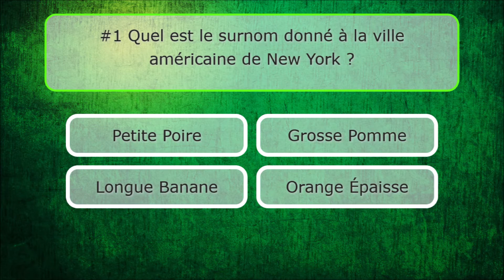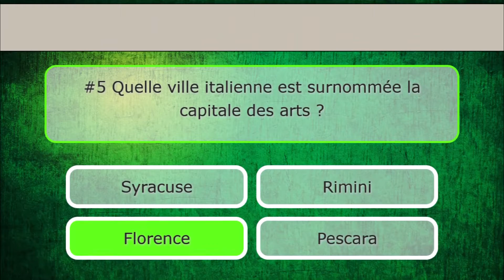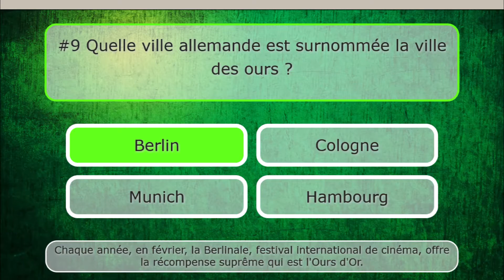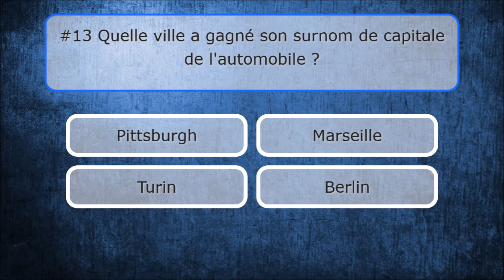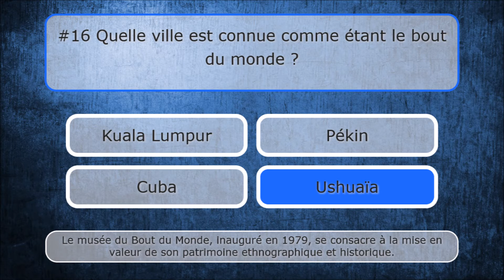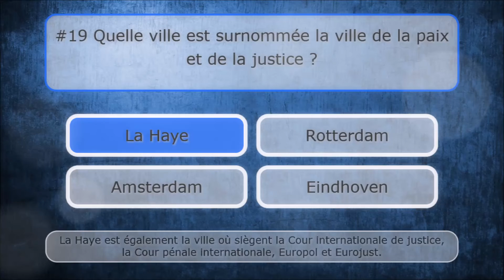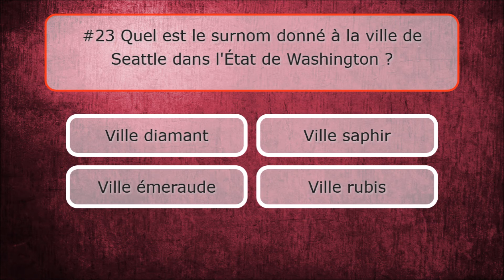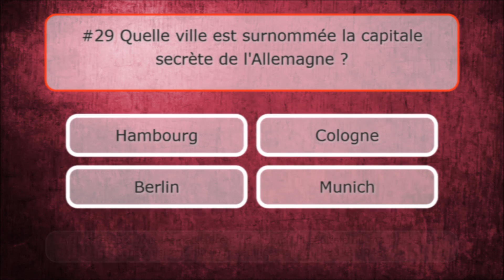Quiz Surnoms des villes | OpenQuizzDB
Un nouveau quizz inédit sur 3 niveaux et 30 questions.